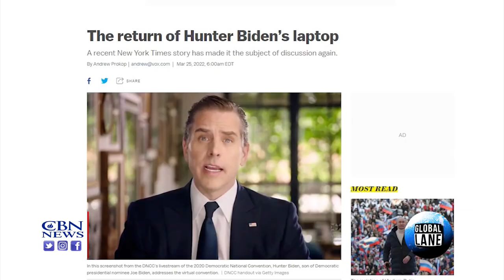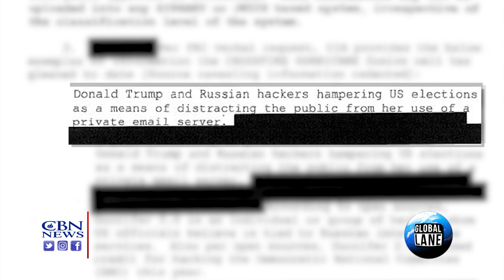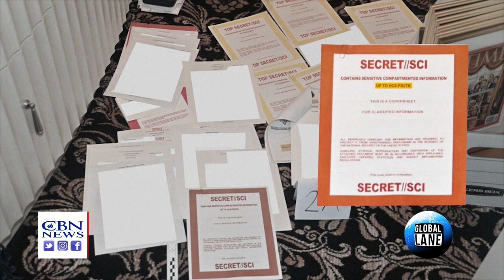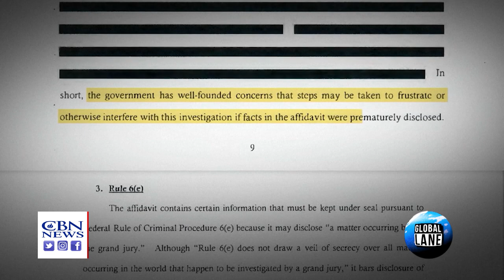Eric Caron Asks, 'Can the FBI Regain its Once Trustworthy Reputation?'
Political Bias at the FBI. Here’s what former Special Agent Eric Caron believes needs to be done to restore public trust in the bureau.

For information about facts and timelines surrounding the FBI's raid at Former President Donald Trump's Mar-A-Lago home, read more from AP